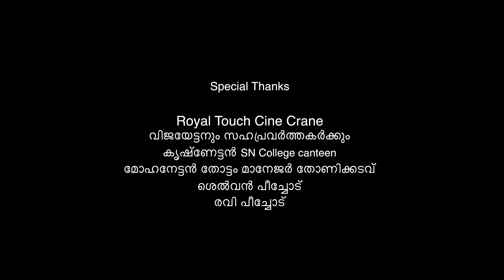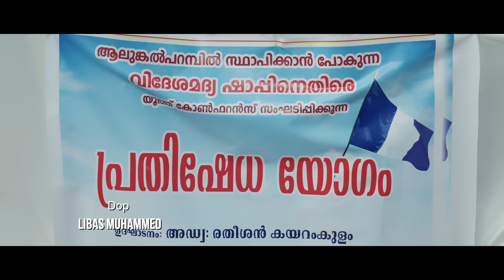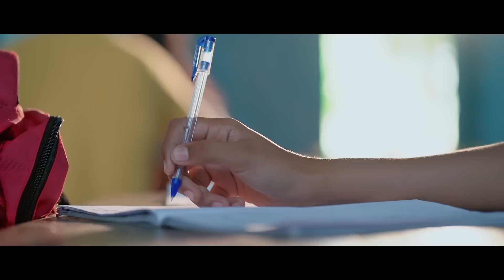ഒരു കിടിലോസ്ക്കി കോളേജ് ലവ് സ്റ്റോറി | Aahi Malayalam Shortfilm 2022 | O'range Media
Watching On  ഒരു കിടിലോസ്ക്കി കോളേജ് ലവ് സ്റ്റോറി
 | Aahi Malayalam Shortfilm 2022 | O'range Media

Direction : Binesh peechottil

Story, screenplay,dialogue : Prasant vasu

Production : companion

DOP : Libas Muhammed

Camera unit : Shafi , Guru

Assistant Cameraman : Visal

Assistant Director : Bibin Kallamkunnu

Associate Director : Ranjith Vijayan

Art : Prasari

Production Controller : Prajeesh Kadambidi

Production Executives : Prajith Peechod,Pradeep Kadambidi

Costume : Rhytha Ravi

Spot editor : Pranav Guruvayur

Lyrics : Ranjith Mist (vaaka poothu)
Prasant Vasu (Thammil Thammil)

Music&Singer : SivaDev

Sound Decine : Shiju Xavier

Editor Assistant : Vishnu പട്ടാമ്പി

Production Executive : Suresh Arappuzha

Colouring --Subin

Re Recording --Aravind

Sound mixing --Shiju Xavier..

Editor&Colouring :Sujith

Stills : Anuraj Peechode

Light & Sound : Prasanna Kavassery

Special Thanks

Lal Jose

Aju Varghese

Prof: Bindu Principal SN College Alathur

R.Madhavan Master RDC Chairman SN College Alathur

Teachers,Staff and Students SN College Alathur

Thank God

My Family

പീച്ചോട് നിവാസികൾക്ക്

തോണിക്കടവ് നിവാസികൾക്ക്

Satheesh peechode&family

Royal Touch Cine Crane വിജയേട്ടനും സഹപ്രവർത്തകർക്കും

കൃഷ്ണേട്ടൻ SN College canteen

Unni Thennilapuram

മോഹനേട്ടൻ തോട്ടം മാനേജർ തോണിക്കടവ്

ശെൽവൻ പീച്ചോട്

രവി പീച്ചോട്